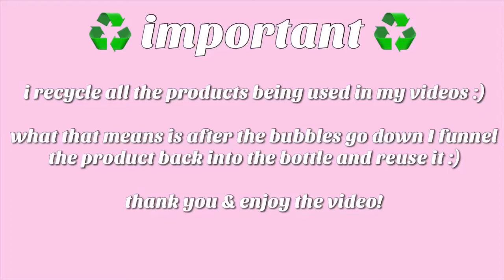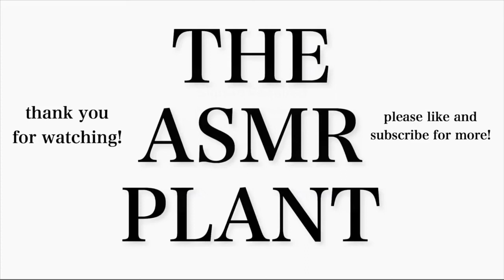ASMR TWO CANS OF COMET PASTE MAKING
In this video there’s multiple cleaners + comet to make a paste :)